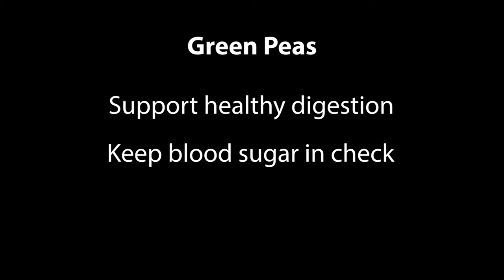Frozen Peas are Better than Fresh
Chapters:
0:15 Nutrition and Benefits
0:44 Why are they better?
1:19 Where to buy

DeliTube's Food Facts premieres with FROZEN PEAS ARE BETTER THAN FRESH.
Learn why despite always preferring fresh over frozen, there are reasons to believe Green Peas can be an exemption to the rule.

Alvaro Fernandez
Artist/Photographer/Producer

Film Production, Full Sail University
Entertainment Business, Full Sail University
Nutrition, The Open University

Kinski LLC
@AlvaroFernandezPhotography [instagram]